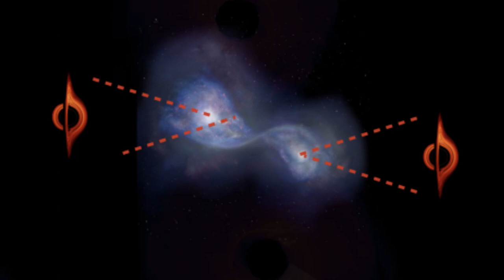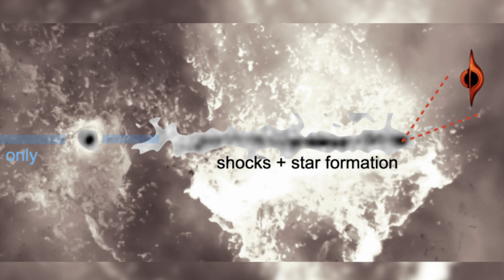Hubble Catches Possible Runaway Black Hole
There’s an invisible monster on the loose! It’s barreling through intergalactic space fast enough to travel from Earth to the Moon in 14 minutes. But don’t worry, luckily this beast is very, very far away!

This potential supermassive black hole, weighing as much as 20 million Suns, has left behind a never-before-seen 200,000 light-year-long trail of newborn stars.

The streamer is twice the diameter of our Milky Way galaxy. It’s likely the result of a rare, bizarre game of galactic billiards among three massive black holes.

Video Credit:
Black Hole Animation
NASA’s Goddard Space Flight Center/Jeremy Schnittman

Image of Chandra X-Ray Observatory
NASA/CXC and J. Vaughan

3 Black Hole Orbits and Slingshots
Image from paper “A candidate runaway supermassive black hole identified by shocks and star formation in its wake” by PI Pieter Von Dokkum et al.

Schematic illustration of the runaway SMBH scenario as an explanation of the key observed features. Panels 1–5 show a “classical” slingshot scenario (e.g., Saslaw et al. 1974). The background of panel 6 is a frame from an Illustris TNG simulation (Pillepich et al. 2018)

“Unclaimed Space” by Peter Nickalls [PRS] via Atmosphere Music Ltd. [PRS] and Universal Production Music.